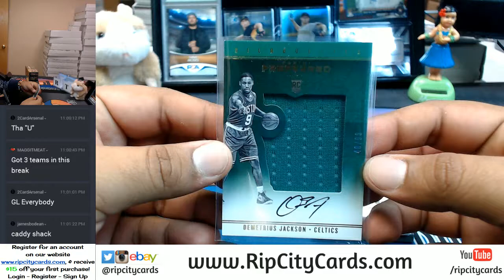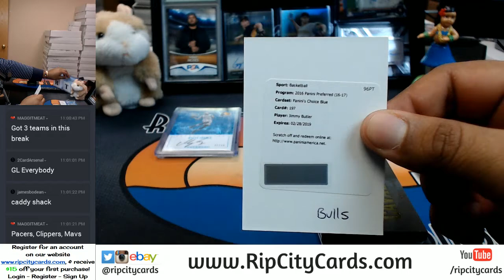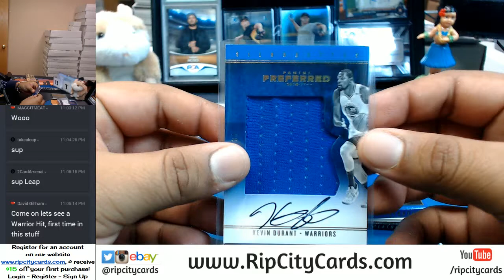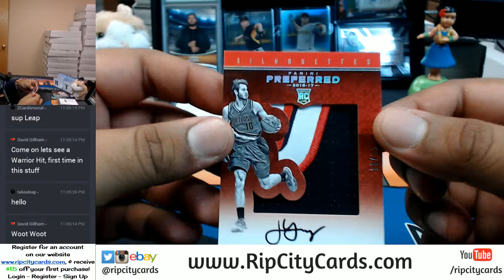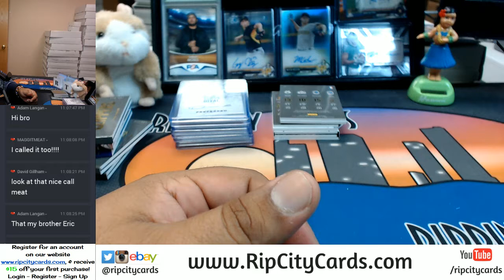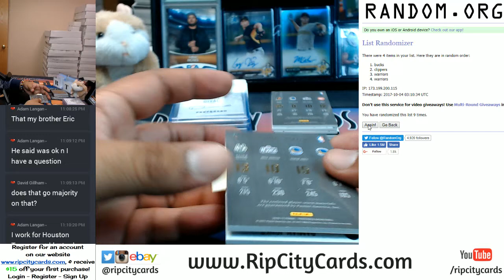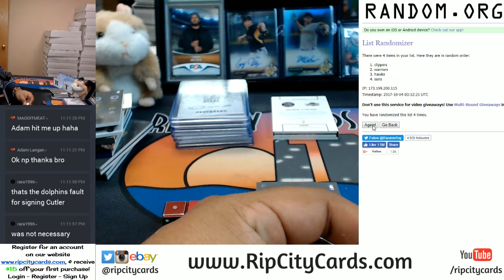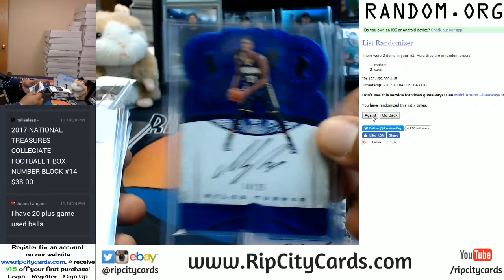2016 17 Panini Preferred Basketball 4 Box Half Case Break #5 eBay